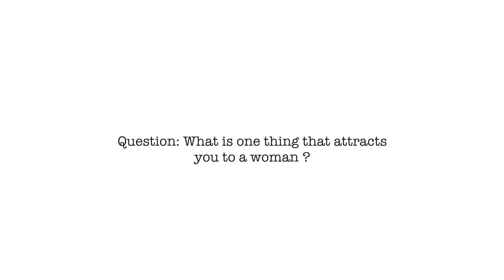MEN'S EDITION: RED FLAGS | "She doesn't know how to cook ! " || DEBORA FAITH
⇘ Checklist ⇘

* Don't forget let me know what you guys want to see on this channel !! I love to hear your opinions,